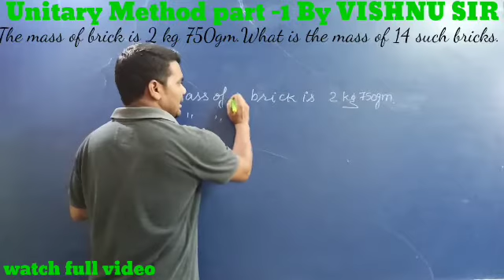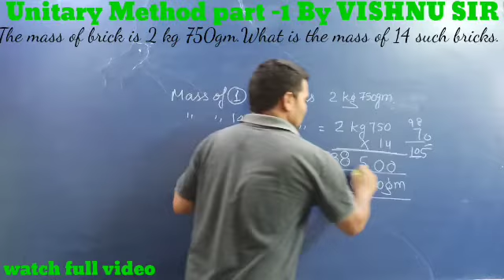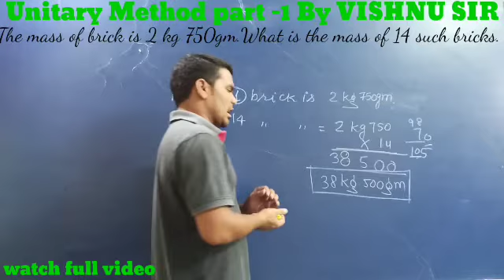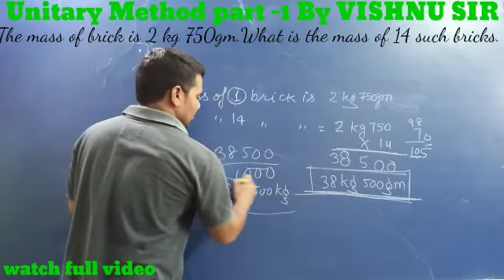Unitary Method Part- 1 By VISHNU SIR